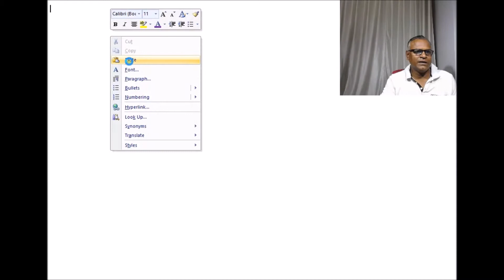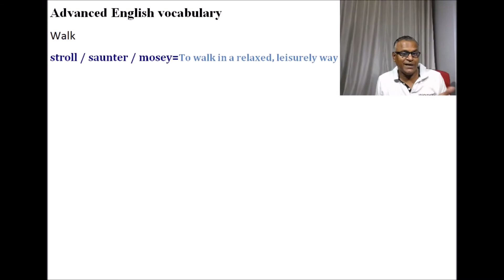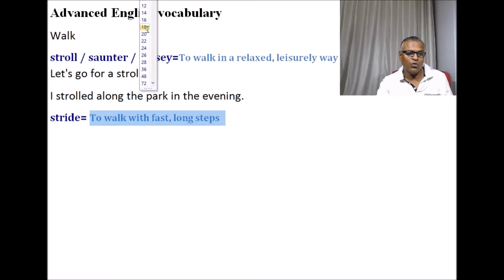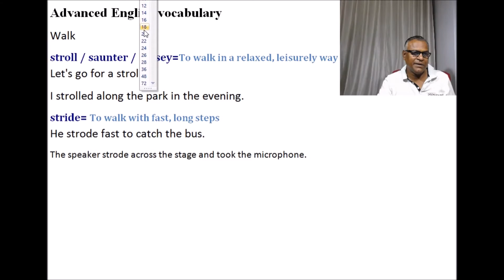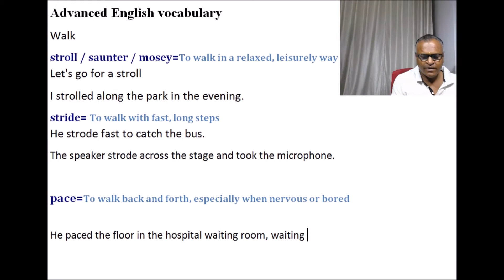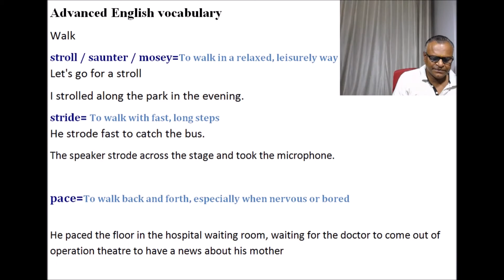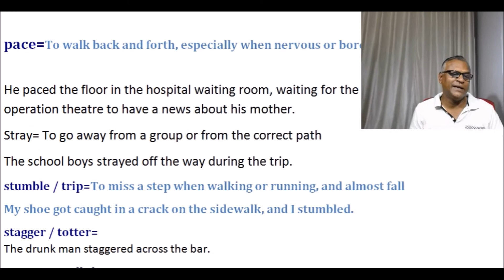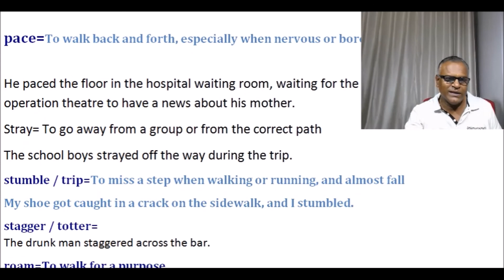Advance English Vocabulary Words for walking By Indian English Teacher Through Skype Online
Walk
stroll / saunter / mosey=To walk in a relaxed, leisurely way
Let's go for a stroll
I strolled along the park in the evening.
stride= To walk with fast, long steps
He strode fast to catch the bus.
The speaker strode across the stage and took the microphone.

pace=To walk back and forth, especially when nervous or bored

He paced the floor in the hospital waiting room, waiting for the doctor to come out of operation theatre to have a news about his mother.
Stray= To go away from a group or from the correct path
The school boys strayed off the way during the trip.
stumble / trip=To miss a step when walking or running, and almost fall
My shoe got caught in a crack on the sidewalk, and I stumbled.
stagger / totter=
The drunk man staggered across the bar.
roam=To walk for a purpose
I roamed along the market to find a good restaurant to have dinner.
march=To walk at a consistent speed in rhythm with other people
The soldiers began marching at the general’s command.

Advance English Vocabulary Words for walking, Indian English Teacher, Learn English Through Skype Online, How To develop Vocabulary, Learn English Through Skype